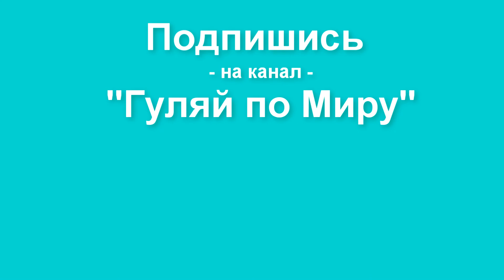Курорт Лансороте - Испания - самый необычный остров Канарского архипелага 0+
Лансароте (Lanzarote) — самый восточный из островов, четвёртый по величине на Канарском архипелаге. Иначе его называют «островом огнедышащих гор», ведь на его территории умещается около трёхсот вулканов. Треть острова покрыта пеплом и базальтом — это последствия сильнейшего извержения сразу тридцати вулканов, произошедшего в 1730 году и продолжавшегося 6 лет. Впечатление местная природа производит неизгладимое — кажется, что растения чудом растут из сухой земли.

Лансароте — остров-заповедник вулканов. Впечатляющие «лунные пейзажи» — его главная достопримечательность. Территория заповедника особо охраняемая: по застывшей лаве нельзя ходить. Здешние виды — абсолютно марсианские: пейзажи неземных цветов, полная безлюдность и никаких признаков жизни.
Пожалуй, это самый необычный остров Канарского архипелага, способный не оставить равнодушным даже искушённого путешественника.
Самые хорошие пляжи вы сможете найти на юге Лансароте, именно там вода прозрачная, а песок белоснежный. Эти пляжи сохранили свою первозданность, а все из-за того, что до этой бухты доехать очень непросто.
Самые старые курорты острова Коста-Тегисе и Пуэрто-дель-Кармен находятся в юго-восточной части острова. Те, кто любит просто поваляться под солнцем, не особенно любят эти места, поскольку тут дует сильный ветер. Зато виндсерферы обожают эти районы. Что касается курорта Коста-Тегисе, то он расположен всего в 15 минутах от аэропорта.
Достаточно молодым курортом является Плайя-Бланка, именно на этом курорте красивейшие пляжи и великолепный сервис. Для тех, кто отдыхает с детьми, это идеальный вариант.